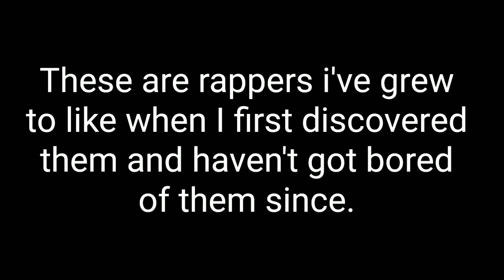10 Rappers I've Always Been A Fan Of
Today we're looking at 10 Rappers I've always been a fan of from when I first discovered them to now!